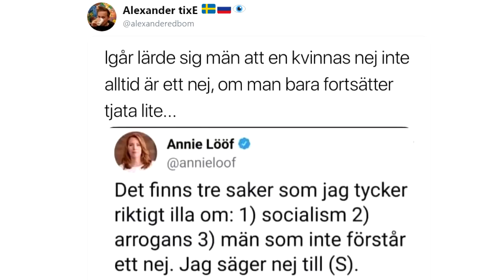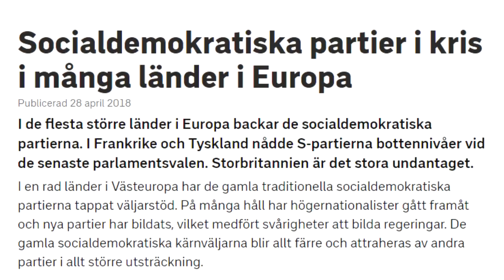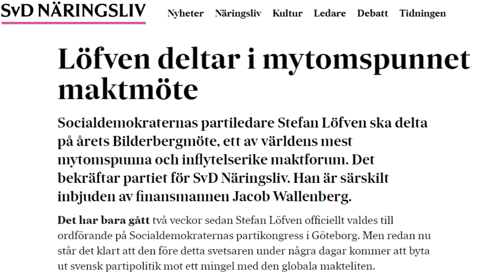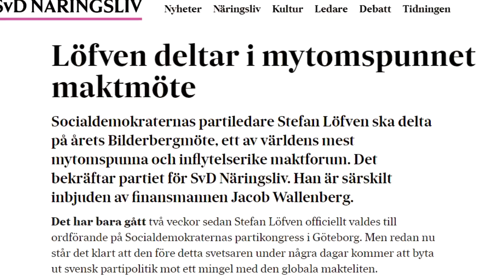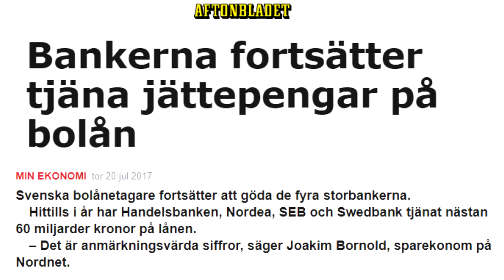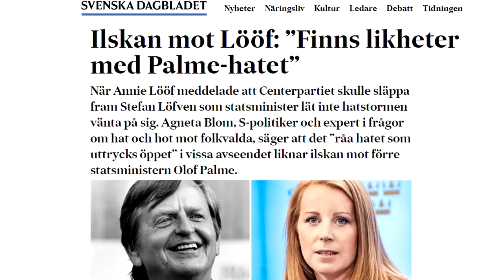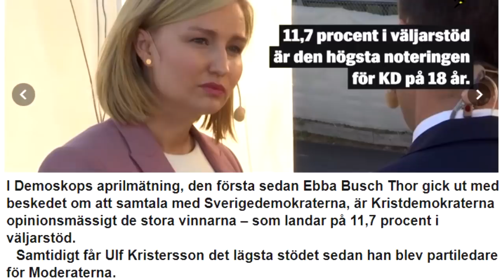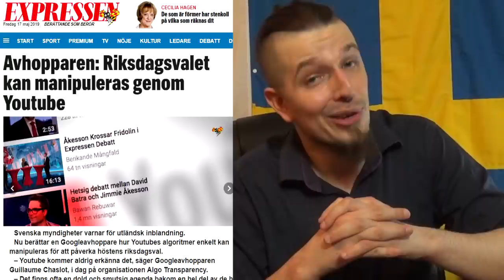JANUARIÖVERENSKOMMELSEN - Riksdagskrisen förklarad av Angry Foreigner